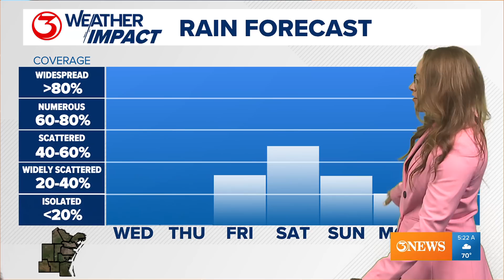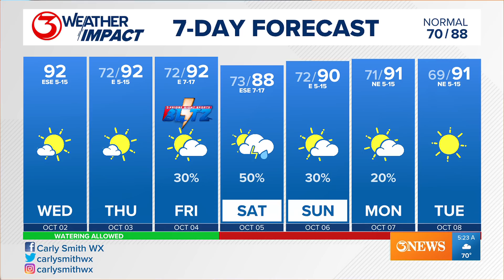Keeping an eye on potential development in Gulf of Mexico with low likelihood if direct impact on So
We have 40 % chance of development in the Gulf that we are continuing to monitor.